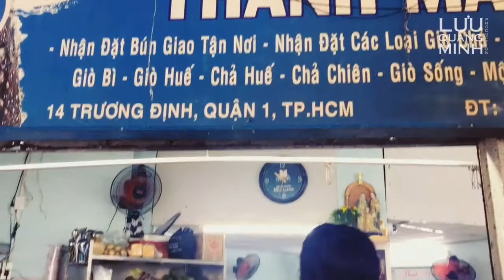VIETNAMESE FOOD #106 | BUN MOC THANH MAI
VIETNAMESE FOOD #106 | Bún Mộc Thanh Mai Chợ Bến Thành Siêu Nổi Tiếng - BUN MOC THANH MAI

Old & Famous "Bun Moc" Restaurant near Ben Thanh Market!
Address: Bún Mộc Thanh Mai - 14 Truong Dinh, District 1, Ho Chi Minh City.

CREDITS:
My name is Lưu Quang Minh. I'm from Vietnam. I create music & books, and from now: videos.

My music in this video:
SÀI GÒN QUÁN XÁ THƯƠNG YÊU
Singer: LƯU QUANG MINH
Music Composer: LƯU QUANG MINH

© Copyright by Lưu Quang Minh ☞ Do not Reup